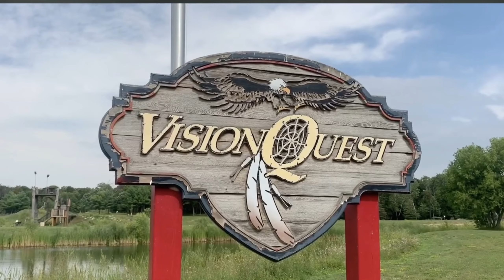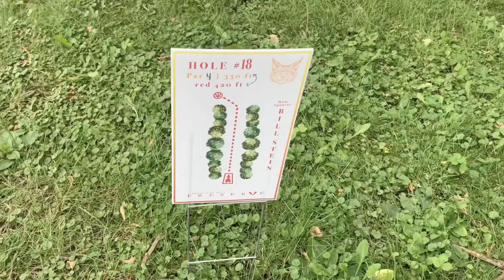Discs Every Disc Golfer Should Bag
If you are not bagging these disc golf discs what the heck are you even doing